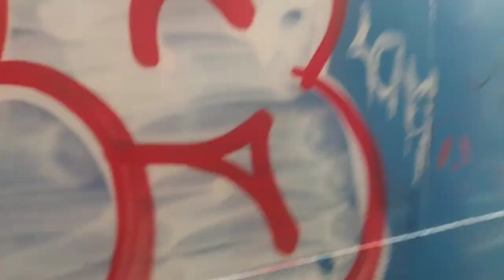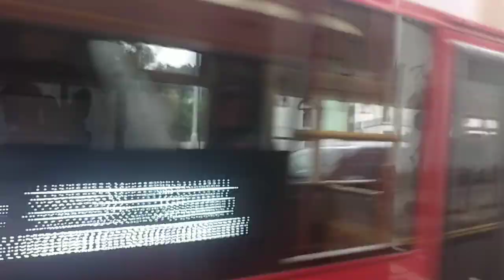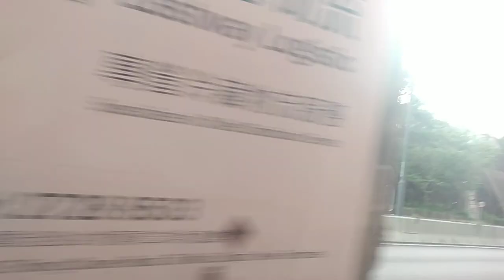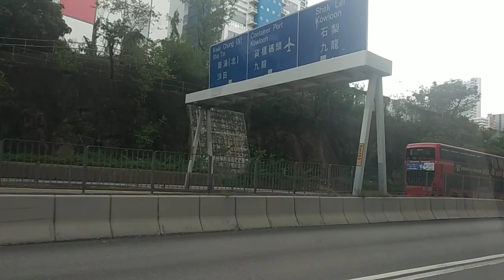UH4581+TW2660+UD6264+VH5425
攝錄於YJ9359 D058/D060 モハP059